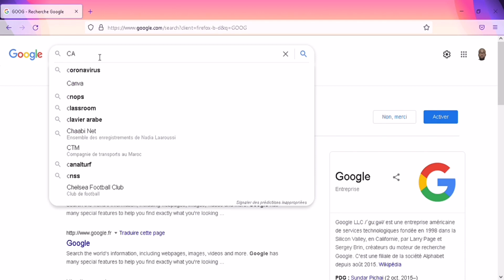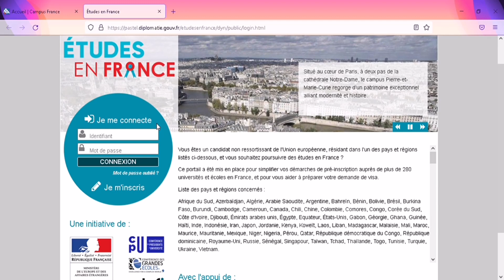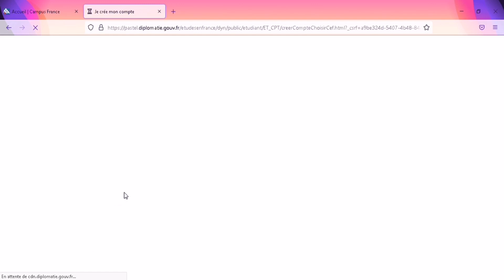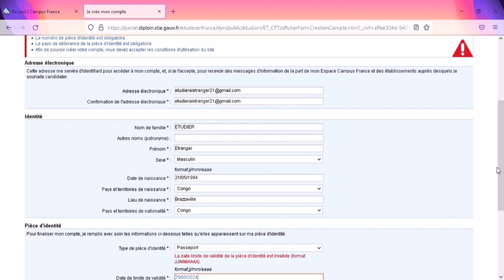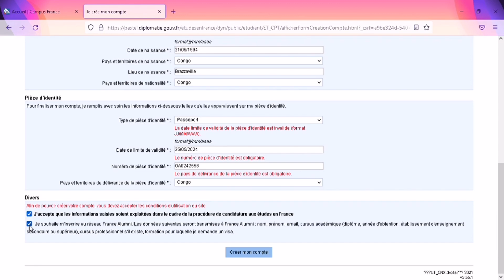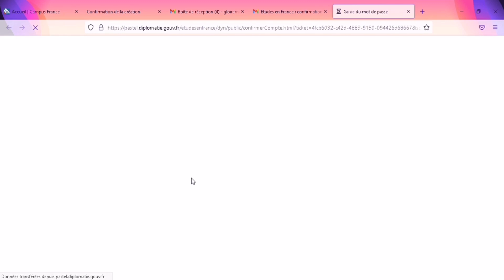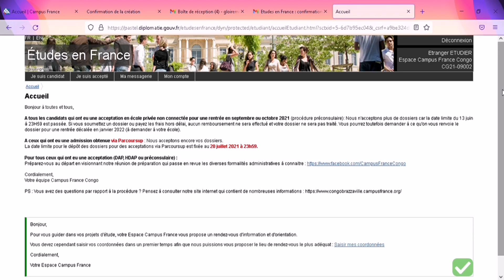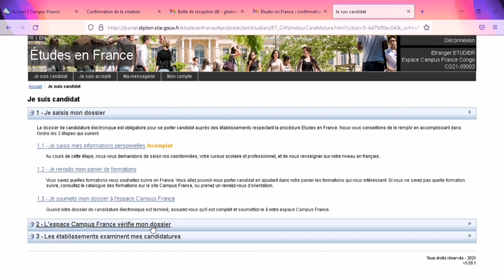CAMPUS FRANCE 🇫🇷 : VOICI COMMENT CRÉER UN COMPTE CAMPUS FRANCE DE A-Z